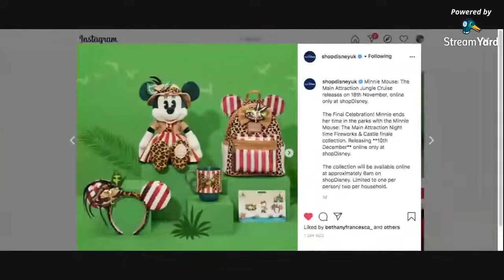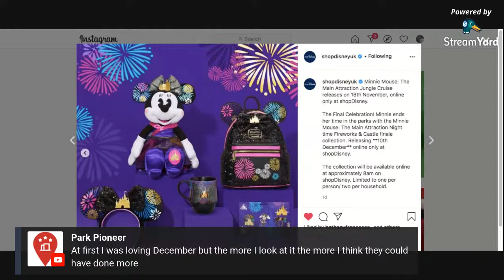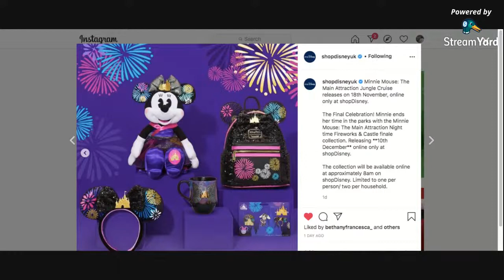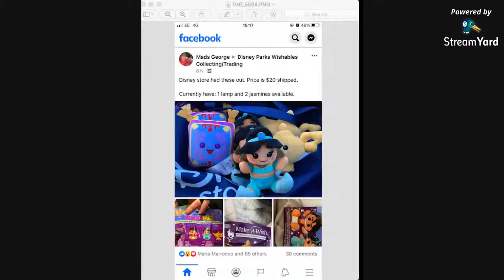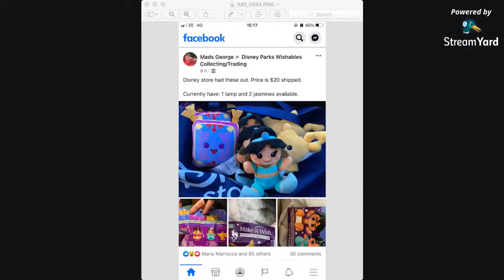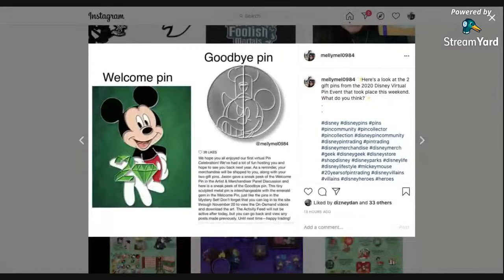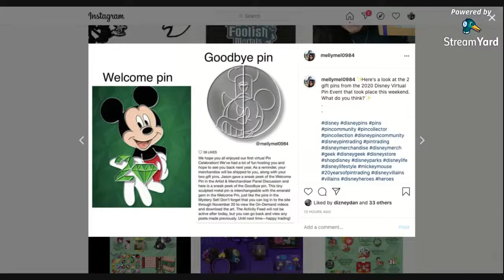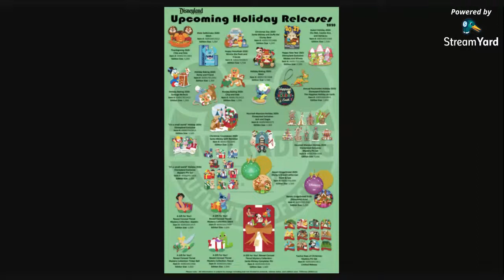DISNEY COLLECTOR CHAT #19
Welcome to Disney collector chat, where Lize in Disneyland and Geeking Out with MellyMel talk Disney collections, Disney releases and Disney news!

I upload at 4PM BST every Tuesday and Friday, and some weekends.